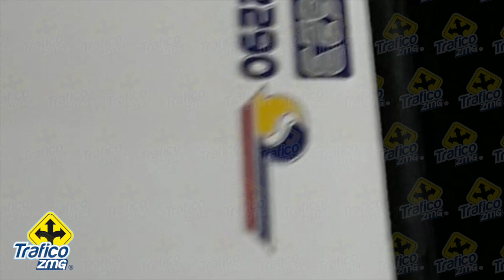Ciclista de 17 años murió arrollado por transporte público